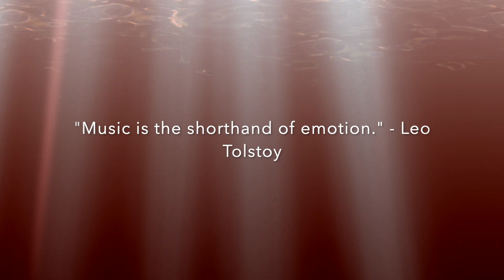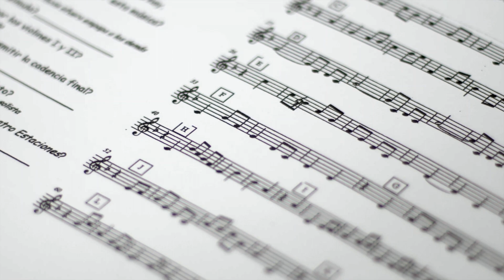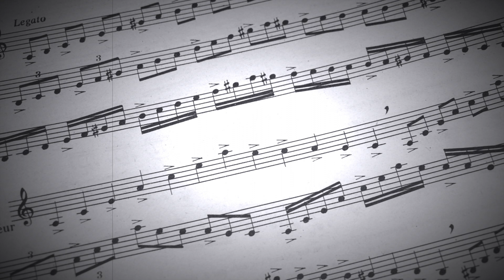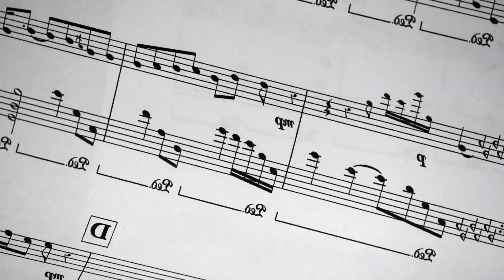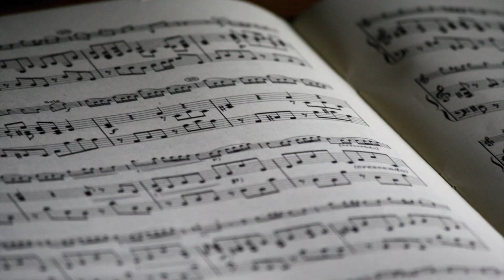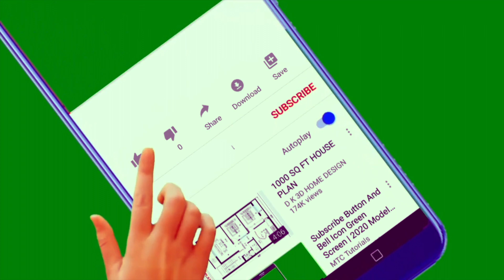Can music save your mortal soul? Theory of Moving Emotions.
Welcome to the Uncommon Side Community!

Description - In this video we understand what moving emotion is and how it effects you and what you listen to everyday.
With millions of people come millions of perceptions and hundreds of complex emotions. The probability of this is what makes a composition as complex a creation as its creator itself.